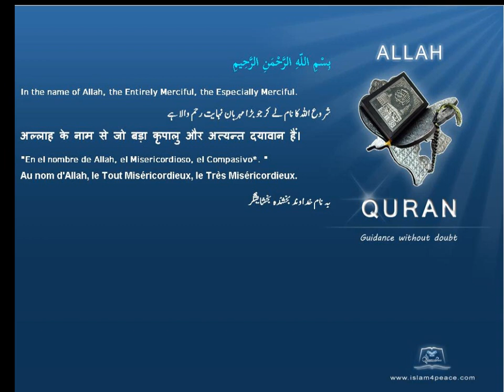Quran Chinese with Arabic 093 الضحى Ad Dhuhaa The Morning HoursMeccan Islam4Peace com